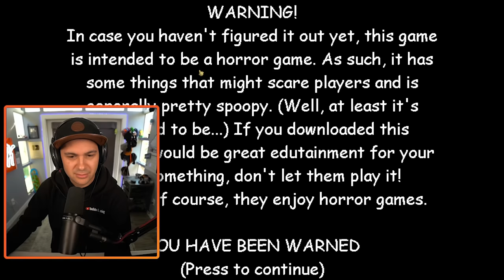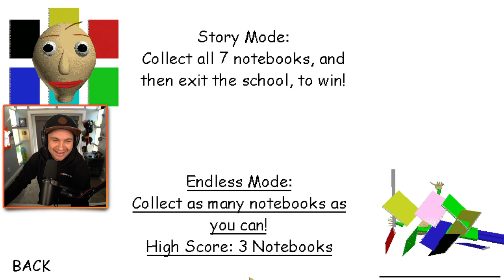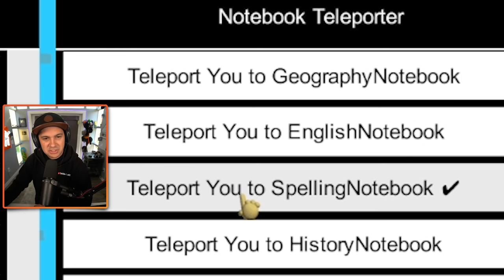I FINALLY Solved Baldi's Impossible Question... (and it was so simple...)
Solving Baldi's Most Impossible Question Yet! | Baldi's Basics

You can send me stuff at the address below:
Kindly Keyin